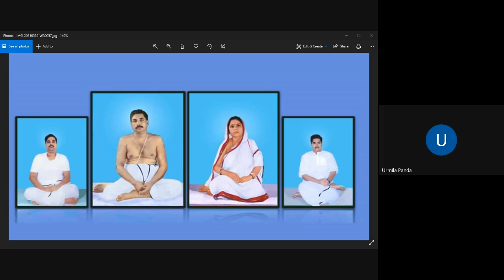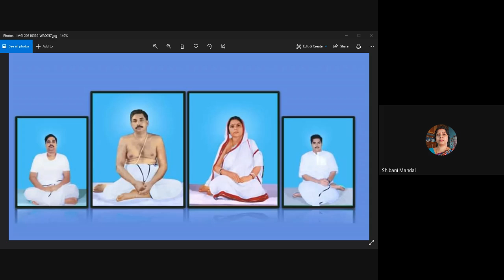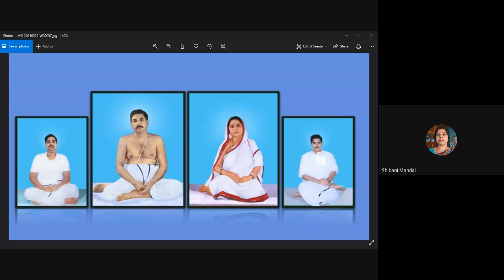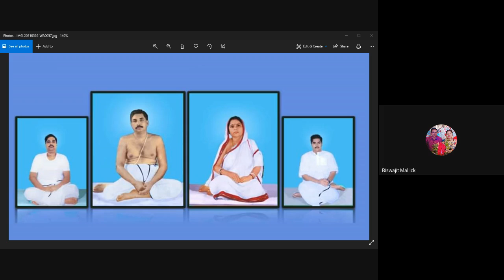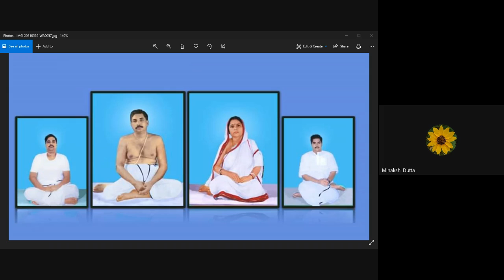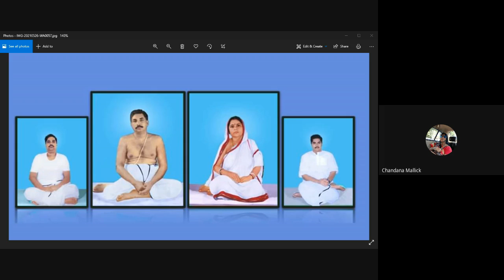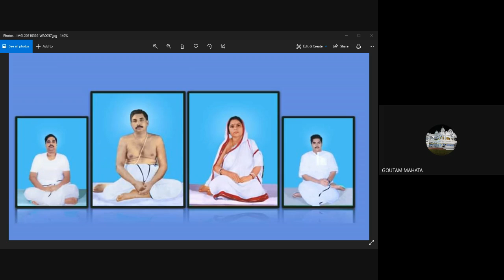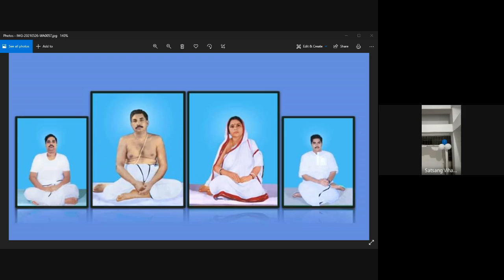E-MATRI SANMELON BY KHATRA---16-08-2021